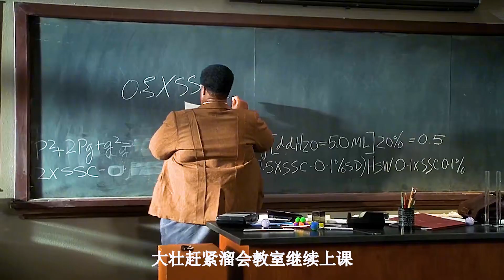800斤的教授放了個屁，威力有多大呢？地球都被毀滅了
800斤的教授放了個屁，威力有多大呢？地球都被毀滅了